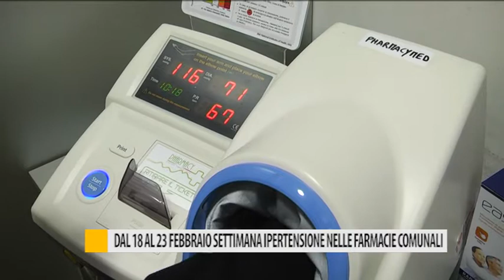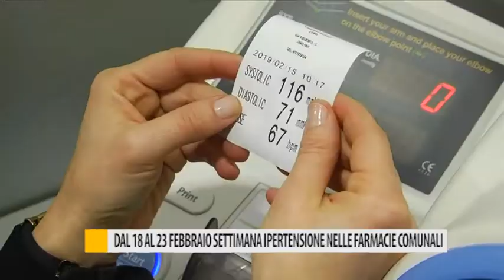Dal 18 al 23 febbraio settimana ipertensione nelle farmacie comunali